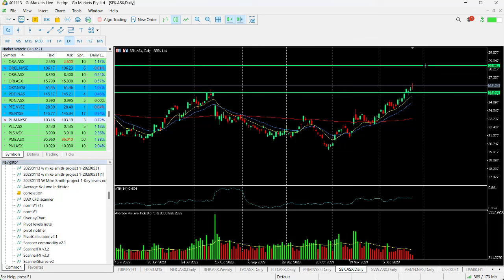ASX Chart of the day - SEK - Online jobs stock on the up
Seek Limited (SEK, formerly SEEK Communications Pty Ltd) is a market leader in online employment marketplaces operating across Asia Pacific and Latin America. With the idea to make it easier and quicker for candidates and hirers to connect by moving print newspaper job ads was officially launched in 1998